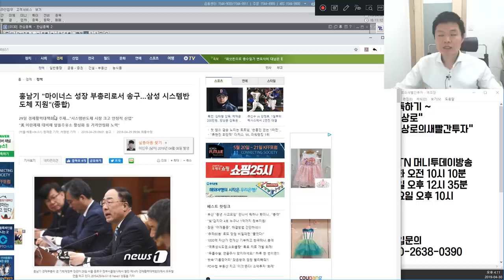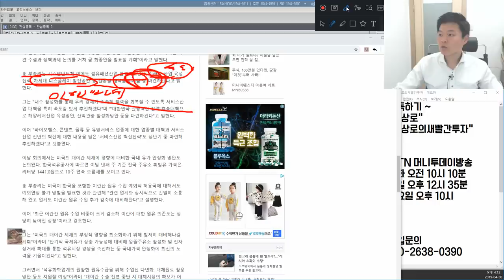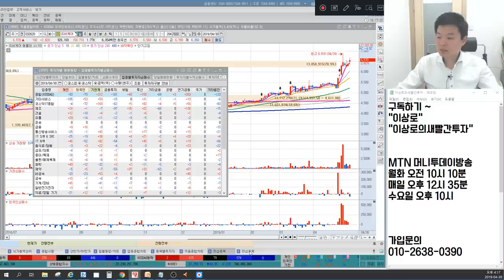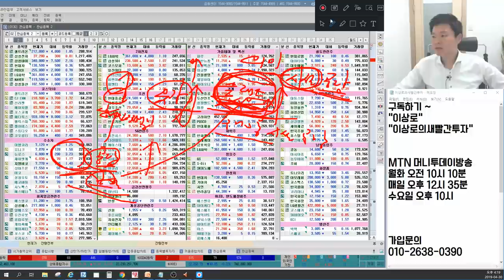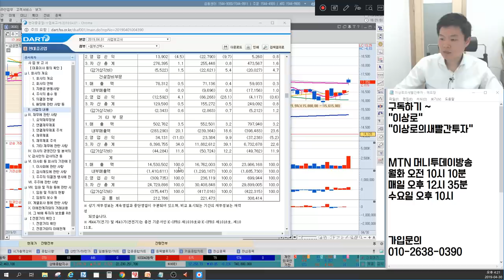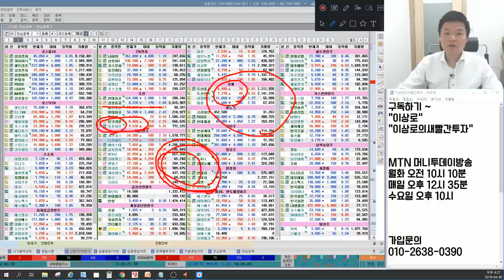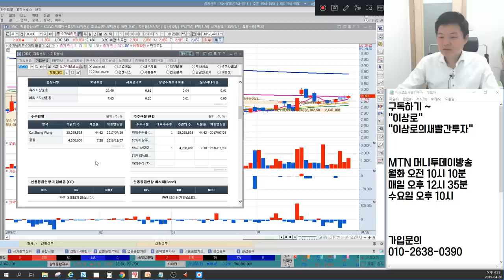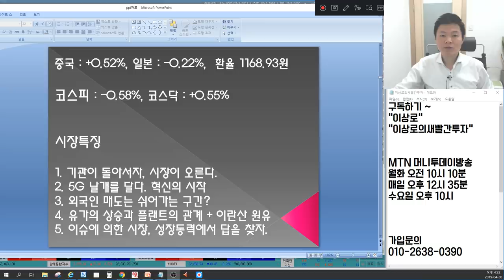5G관련주,사물인터넷 에이스테크,케이엠더블유,오이솔루션,쏠리드 공통점? 유가상승,이란산원유 조선주,플랜트,화학주,정유주 방향은? 코콤,에스넷 언론에 나오지않는 마감시황&관심주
4월 30일 장마감후 꼭 알아야할 주식 마감시황과 내일장 관심주 5선 지금 확인하세요~

1. 기관이 돌아서자, 시장이 오른다.
2. 5G 날개를 달다. 혁신의 시작
3. 외국인 매도는 쉬어가는 구간?
4. 유가의 상승과 플랜트의 관계 + 이란산 원유
5. 이슈에 의한 시장, 성장동력에서 답을 찾자.
6. 내일장관심주 공개